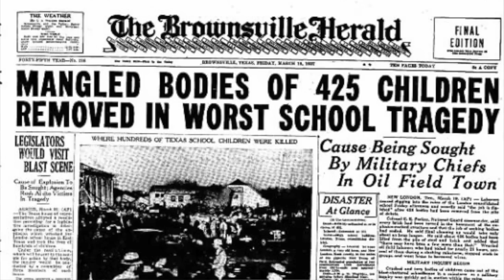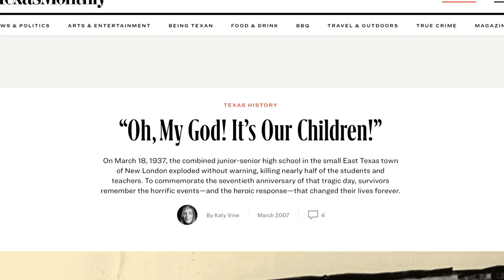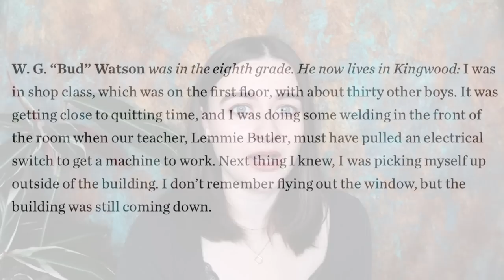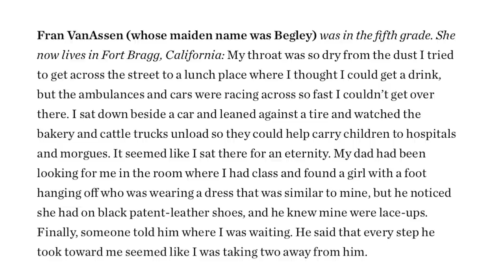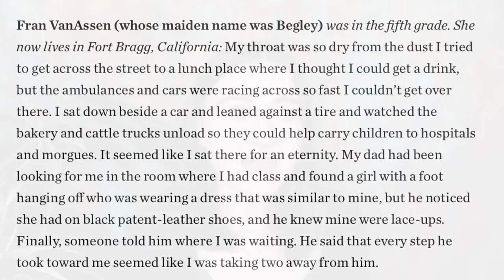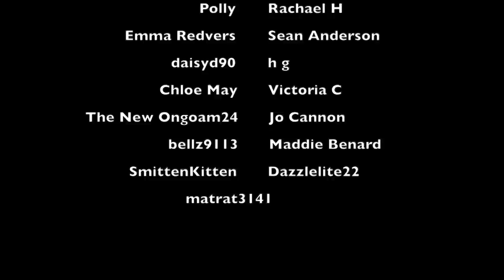The Day a Whole Town Lost Their Children: the New London School Gas Explosion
WHAT I'M WEARING:
SHIRT ► Stradivarius
NECKLACE ► Primark